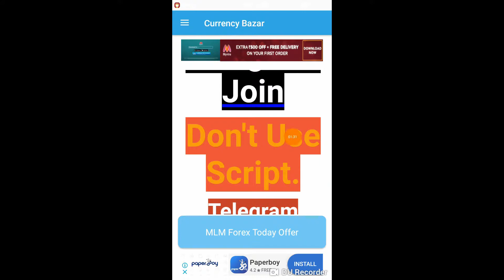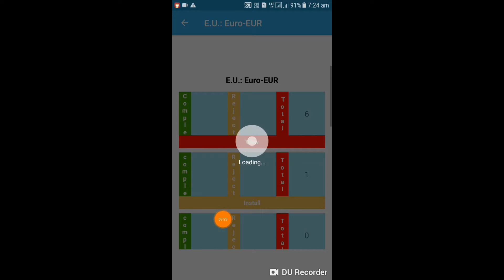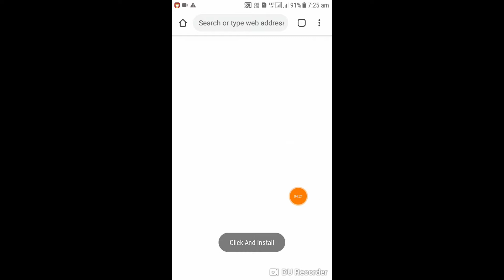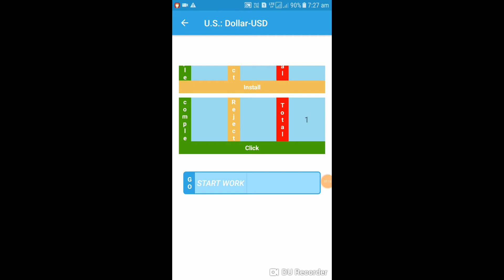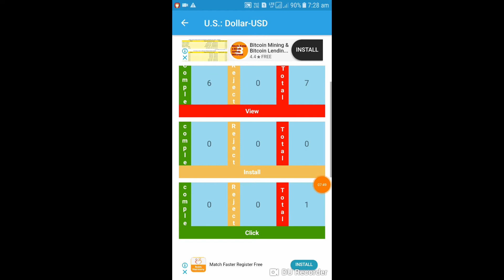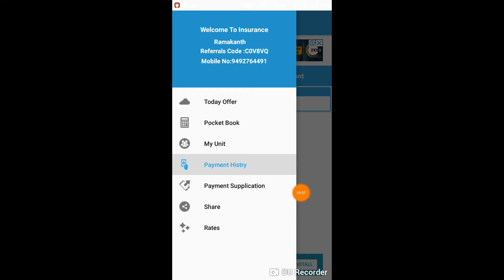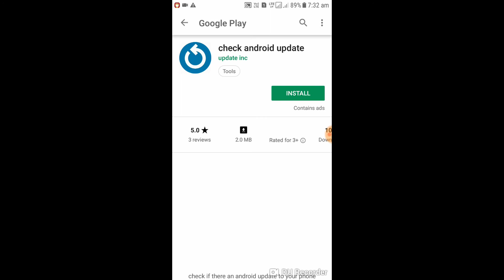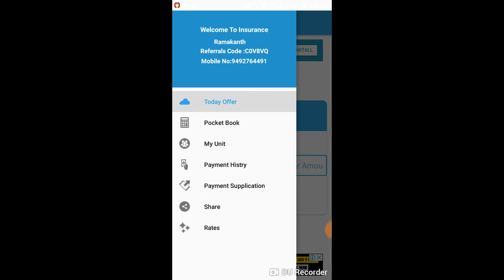Long Time Self Earning App||Make Money Online||Loot Loot||Telugu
Refer Code : C0V8VQ

Thanku for Watching My Video and My Channel